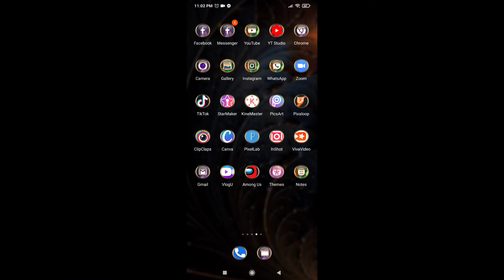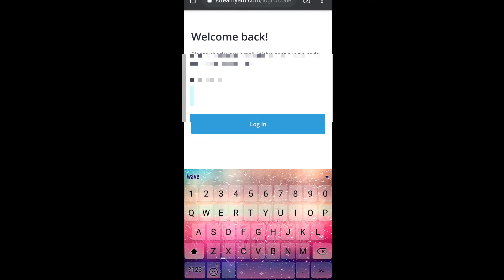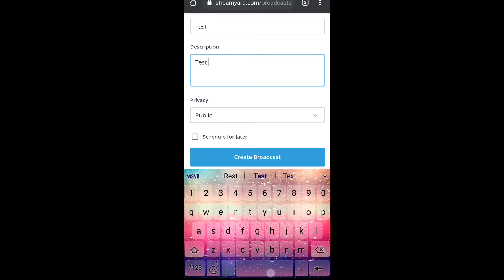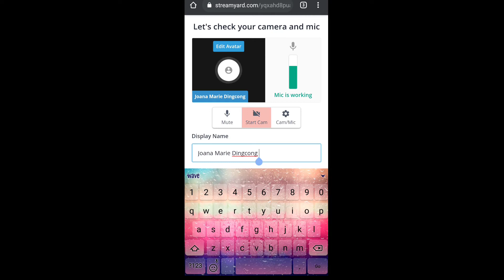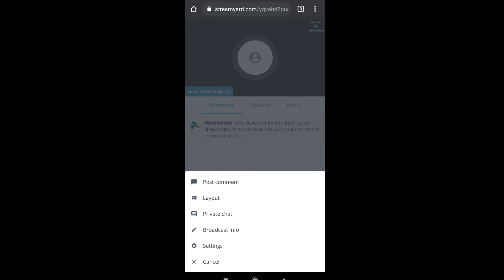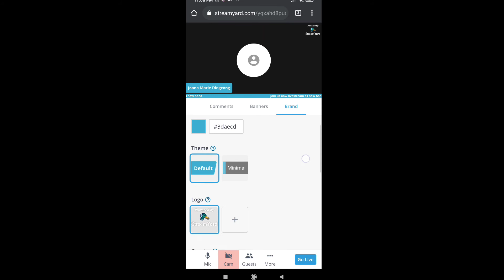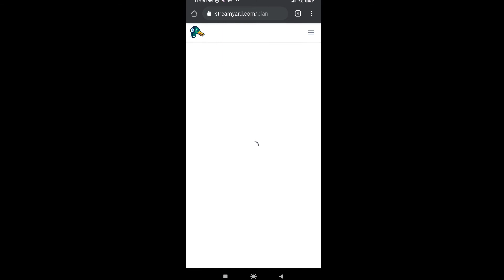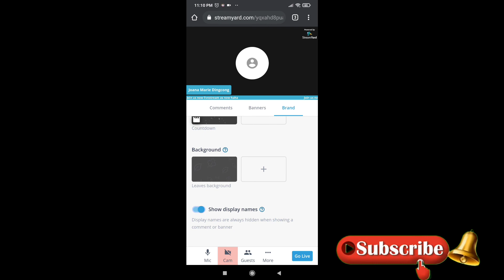HOW TO LIVE STREAM WITHOUT 1K SUBSCRIBER USING STREAMYARD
StreamYard is one of our top picks when it comes to choosing the best live streaming software for Windows, Mac, iPhone or Android right now. It’s an incredibly powerful, easy-to-use live streaming platform, with a ton of amazing features to help ramp up the quality of your streams to all the major platforms, including Facebook Live, YouTube Live.

In this video, we’ll show you exactly how to use StreamYard, from your first “go live” to incorporating the more advanced features that’ll make your live streams look super professional in no time!